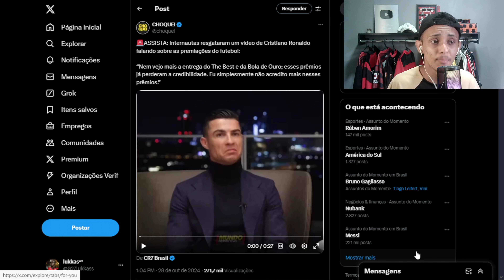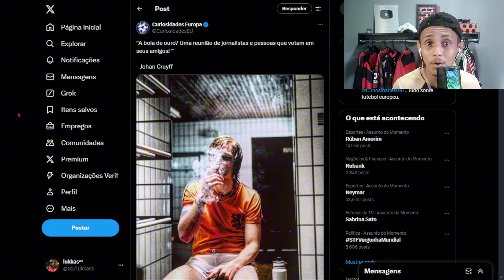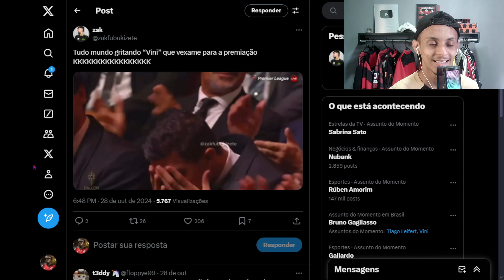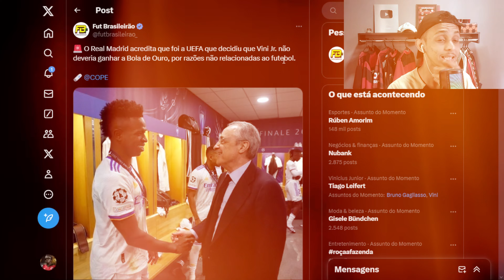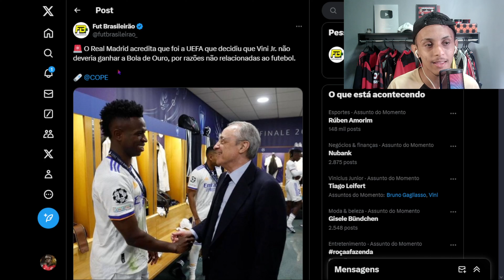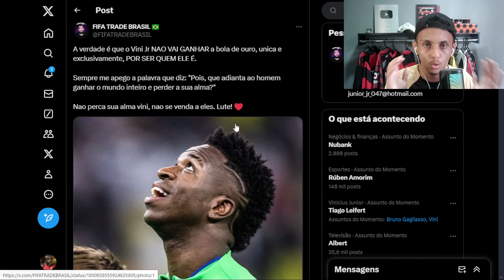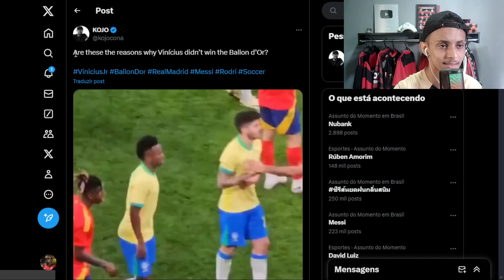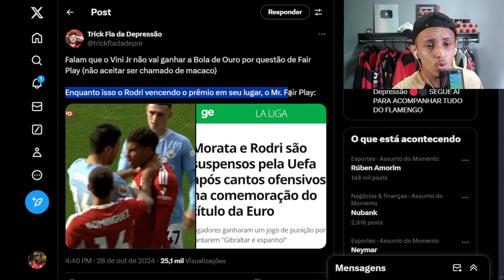🚨CRISTIANO FAZ ANÁLISE IMPRESSIONANTE DO PRÊMIO DE MELHOR DO MUNDO! VINI JR PERDE A BOLA DE OURO!